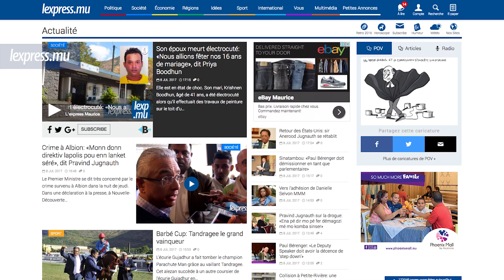LaMinuteInfo: un quadragénaire meurt électrocuté en travaillant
A la Une de LaMinuteInfo de ce samedi 8 juillet: Vikram Boodhun, âgé de 41 ans, est mort électrocuté sur son lieu de travail, à Bell-Village. Egalement dans l’actualité; «Trop tôt pour demander à Me Gulbul de ‘step down’.» Propos de Pravind Jugnauth qui commentait les allégations faites à l’encontre de l’avocat par des témoins entendus par la commission d’enquête sur la drogue.